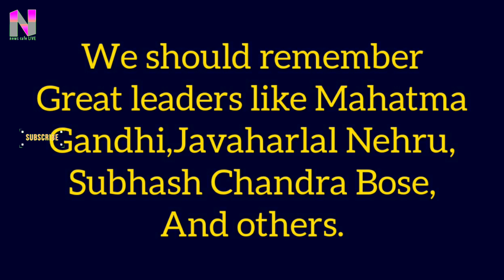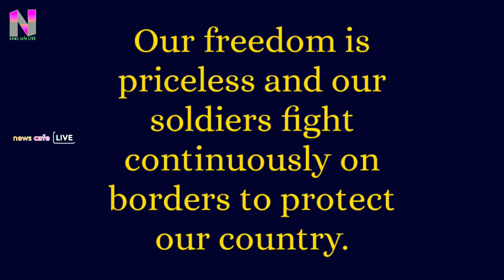നിങ്ങളുടെ കുരുന്നിനും സ്വാതന്ത്ര്യദിന പ്രസംഗം പഠിക്കാം വളരെ ലളിതമായി, ചെയ്യേണ്ടത് ഇത്രമാത്രം......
Kids speech for independence
Students speech for independence
Independence speech for kids and students
Speech for students
Independence speech for aug 15
Independence speech for August 15th
Speechfor15thofAugust
manjusfashionworld
Speechforkids
Simpleandshortindependencedayspeechforlkg,ukgstudents
independence day
74 th independence day
independencespeechfor2020
swathantryam
swathandryam dina prasangam
simple prasangam
swathanthraya dhinam
swathanthra dhinam english speech
swathanthra dinam english speech
Simpleandshortindependencedayspeechforlkg,ukgstudents
independence day
Independent
Simple speech
15 th August speech
15 August speech
speech on August 2020
speech for lkg to 1 st standard
indian flag
speech for competition
simple speech
simple independence day speech
independence day 2020 speech
independence day
2020 independence day speech
small speech for independence
10 line speech for independence
india
Indianflag
How to tell simple independence day speech
How to speech
how to